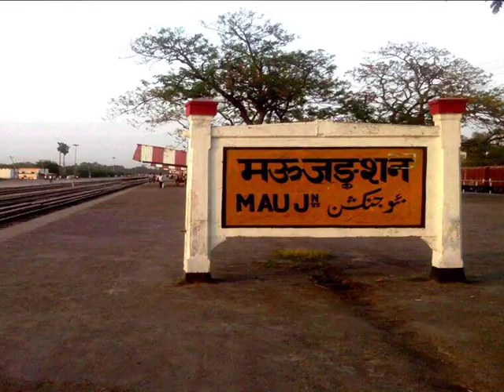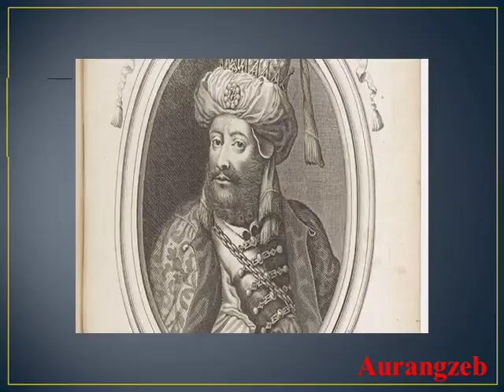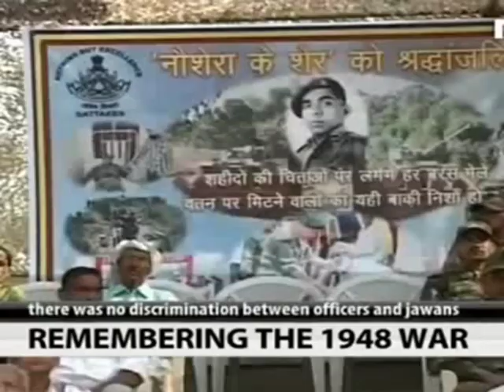मऊ की प्रसिद्ध हस्तियां | मऊ का इतिहास |Top Famous People of Mau| Celebrities of Mau |Mau Jila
Mau Ka Namkaran.